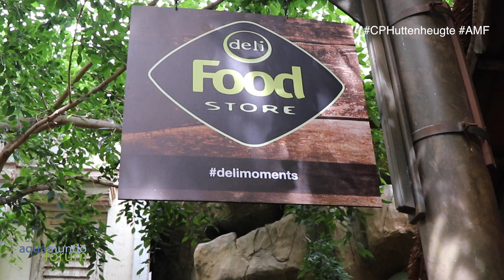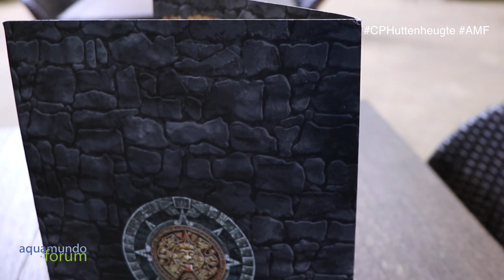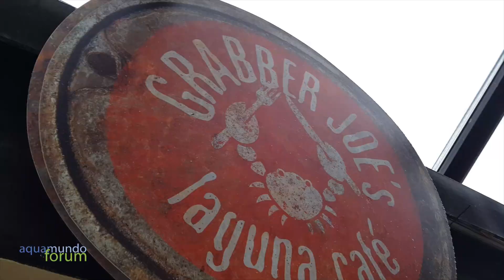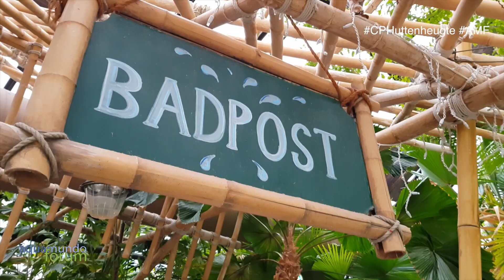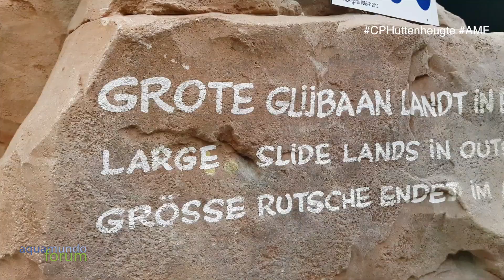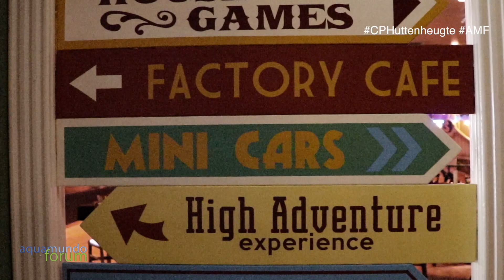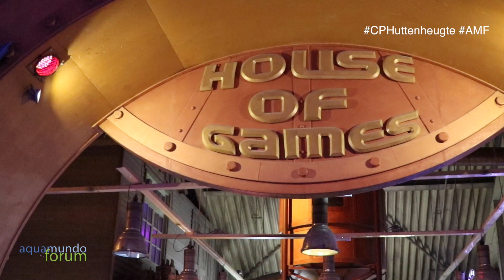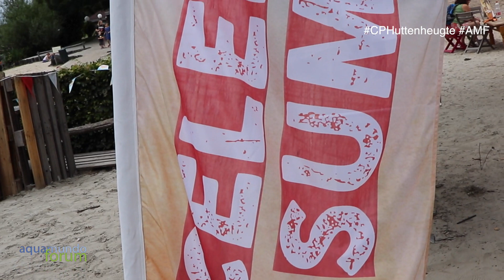Dagje Center Parcs De Huttenheugte met Zipp Wire en de Aqua Mundo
Een leuk dagje Center Parcs met dit keer een dagje De Huttenheugte!

| Dringend verzoek!!

Shots made with iPhone 8 and Galaxy S8